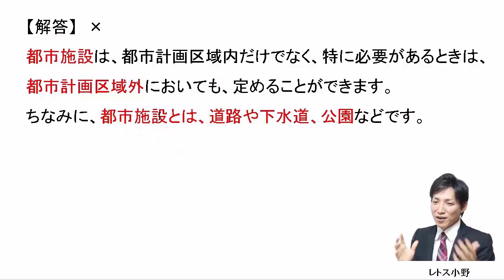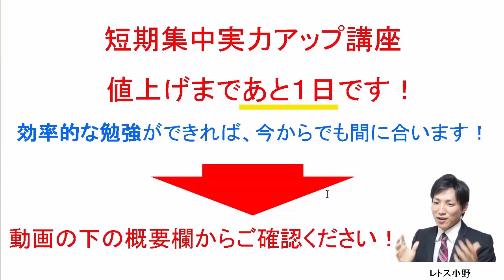【宅建過去問】6月29日の３問【レトス小野】宅建過去問解説